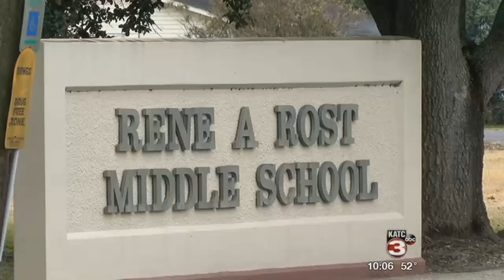Hargrave no stranger to fighting for teachers and education